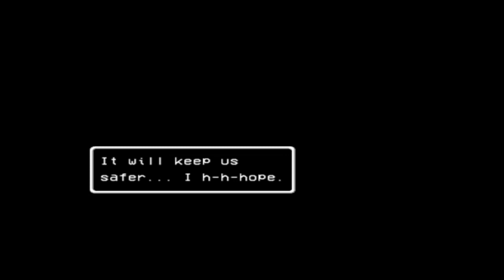Rando is new dad! | LISA: The Joyful [2]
Daddy Rando, when will we finally get to see a happy game?!?!. oh never. well. can you at least share some of the magazines?! ( ͡° ͜ʖ ͡°)